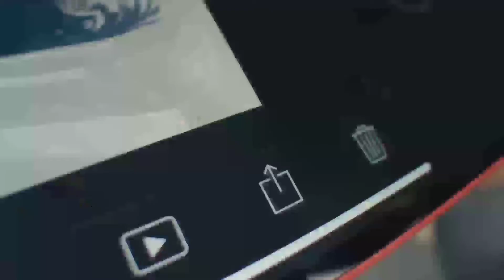Top 5 Best Flagship Phones Under 50000⚡ February 2022 | Snapdragon 888+ 5G | 8K Video Shooting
To dosto aaj ke es video me mai aap sabhi ko bataunga top 5 best flagship phone under 50000, to dosto Janne ke liye es video ko last tak jarur dekhana

All Phones Links 👇
Oneplus 9 5G :-
Samsung Galaxy S21 FE 5G :-
Vivo X70 Pro 5G :-
ROG Phone 5s 5G :-
iPhone 12 mini 5G :-